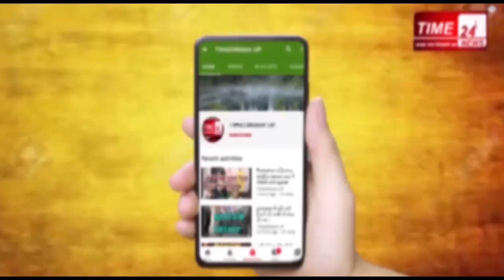यकीन जानिए इससे पहले बाबा साहब की ऐसी जयंती कहीं नहीं मनाई गई होगी